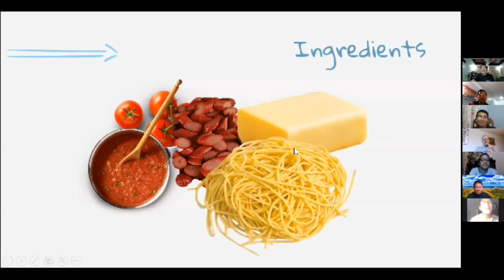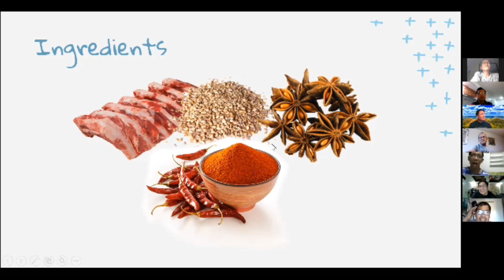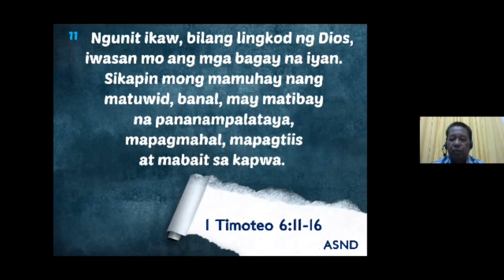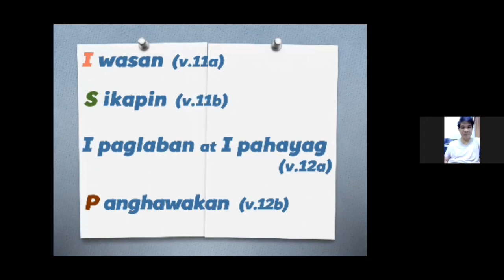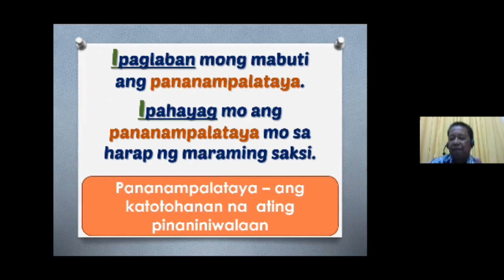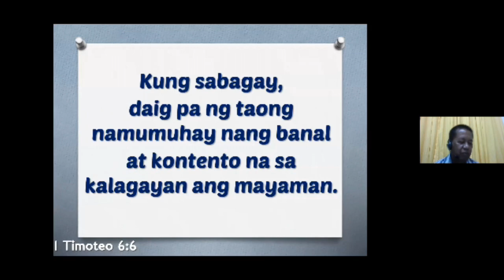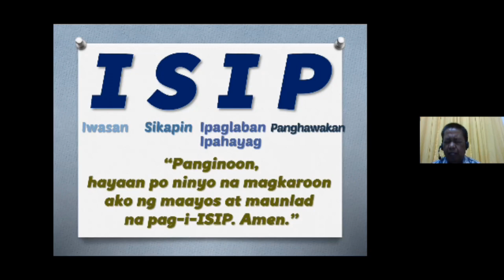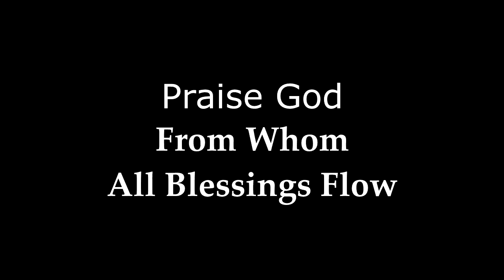11th ACFMF ZOOM MEETING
The 11th ACFMF Zoom Meeting was held on July 17, 2021, Saturday with the theme: "ISIP ng Lingkod ng Diyos" shared by Ptr. Brix Abela.